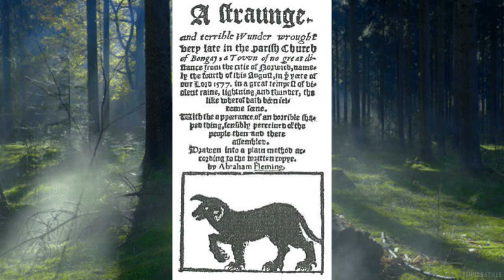Black Shuck - The Demon Dog of East Anglia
We are delving into some English folklore today, the kind that makes me wonder why I ever set foot in the English countryside...
This channels main focus is to bring creepy stories mainly found on reddit and the creepypasta wiki to you. We cover a wide range of topics from: LetsNotMeet, true paranormal experiences, classic horror, skinwalkers and cryptids to fictional creepy stories.